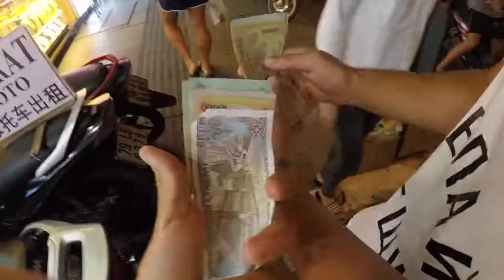Покатушки Половников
In life, sooner or later things change, some leave, others come. There are bright and bright periods in life, to replace the old and sad. But with us there is always someone near, appreciate and take care of them.